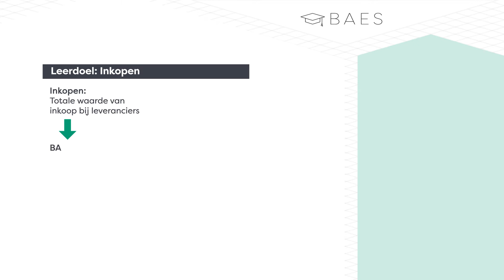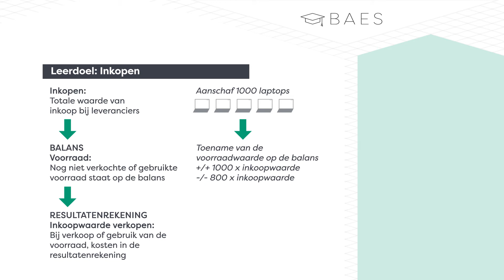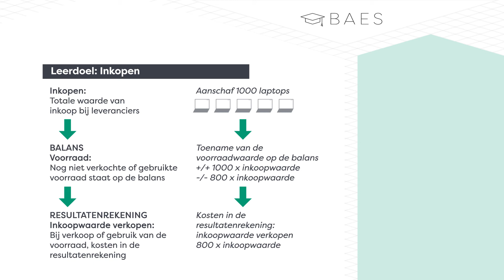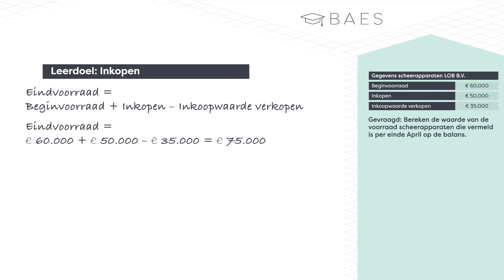BAES Education - Ondernemingsplan - Inkopen - Theorie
BAES Bedrijfseconomie heeft een animatie gemaakt om het onderwerp inkopen toe te lichten aan de hand van de theorie en een voorbeeldvraag